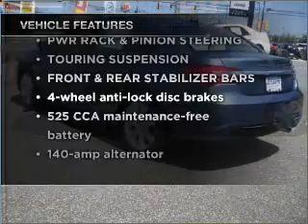2011 Chrysler 200 - Pleasantville NJ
Year: 2011
Make: Chrysler
Model: 200
Trim: Touring Sedan 4D
Engine: 2.4 liter inline 4 cylinder 16 valve MPFI DOHC
Transmission:
Color: *Not Listed
Mileage: 0
Address:
68-20 Tilton Rd.